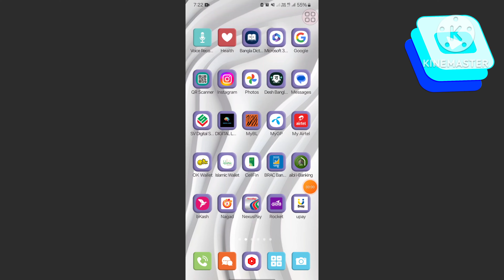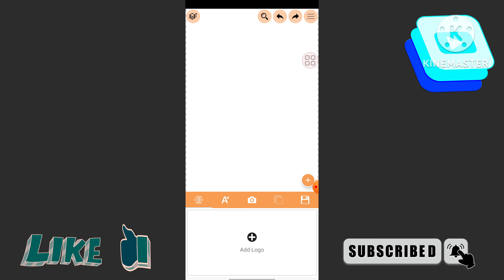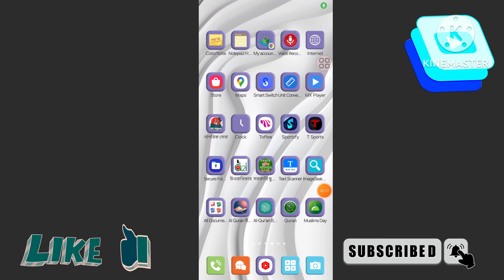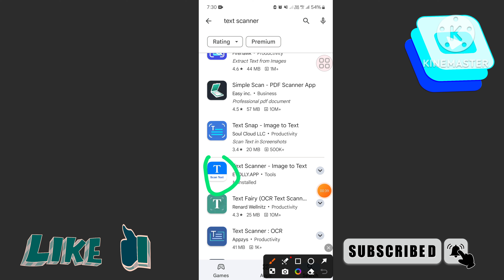টাইপিং এর দিন শেষ | ছবি থেকে লেখা কপি | image to copy text | picture to text